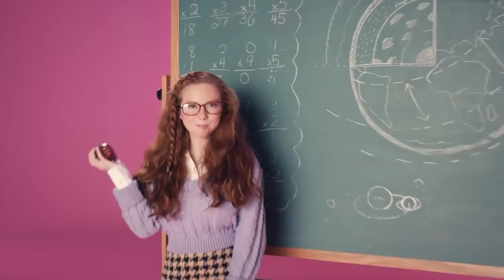Official Barbie Songs Marathon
My official Barbie songs playlist is HERE! Check out the round-up of all of my favorite tunes--from "Taking Over" to "Here I Am" to "Lead You Home" and so many more. Sing along, dance along, and have the best time ever with my friends and me!

Featured Videos:
0:00 Barbie - We're Taking Over (Official Music Video)
3:04 Princess & The Popstar Official Music Video
6:40 Lead You Home Duet
8:25 Barbie Dreamhouse Adventures Theme Song Remix Music Video
9:44 "So Beautiful" Official Lyric Music Video
11:11 "Live in the Moment" Music Video
14:06 “Strength In Numbers” Official Music Video
16:57 "The Greatest Day" Official Music Video
19:42 "What If I Shine" Official Music Video
22:57 "Raise Our Voices" Official Music Video
26:04 Pearl Princess - Light Up The World Music Video
29:11 Barbie In The Pink Shoes Music Video